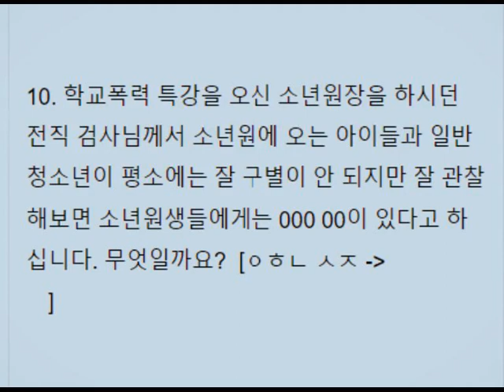학교폭력예방 퀴즈 골든벨 수업 10